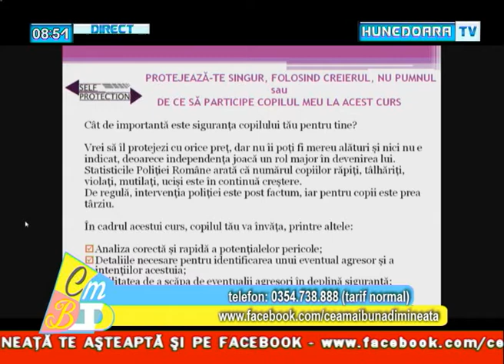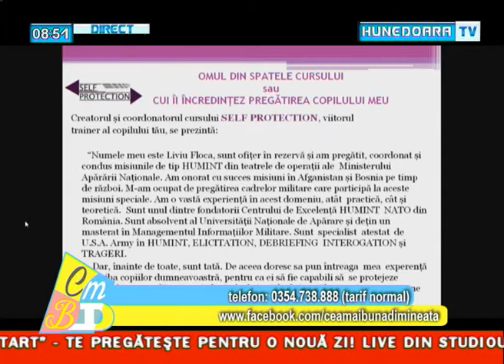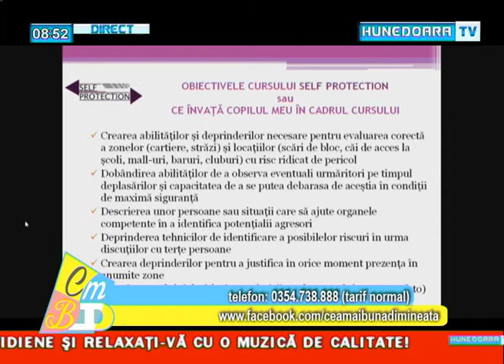Invitat CMBD 24 sept 2014 Liviu Floca